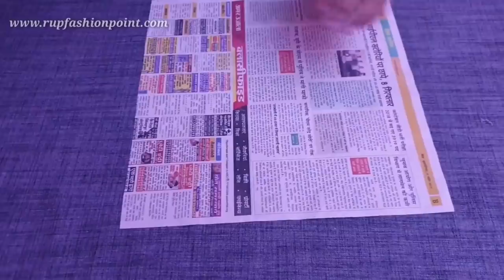कुर्ती का बेहद ही खूबसूरत गले का डिज़ाइन / Most Beautiful Neck Design for Kurti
All About Fashion